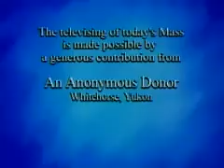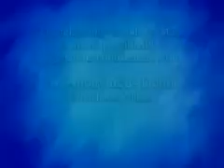Daily Mass 4/4 Wednesday 15 April 2009